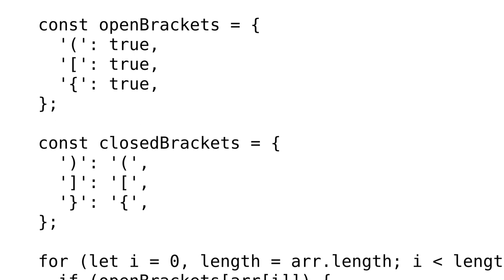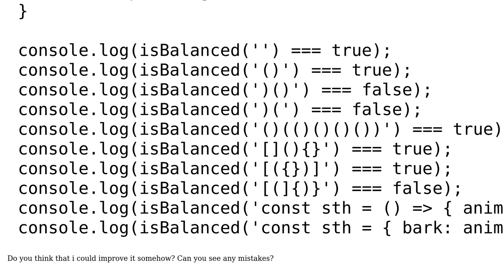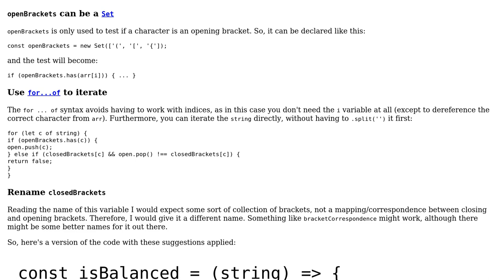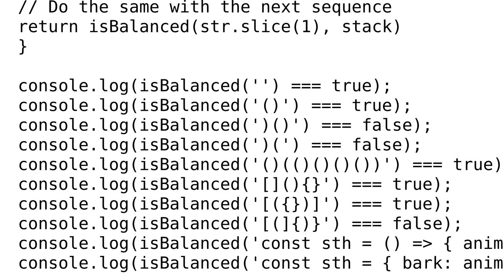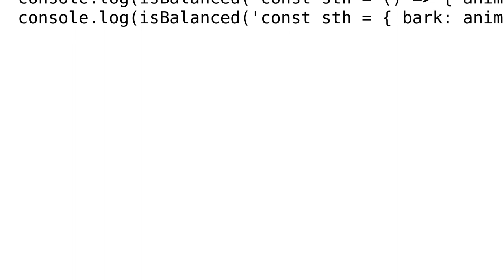Code Review: isBalanced function for checking if string with brackets is balanced ([{}])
With thanks & praise to God, and with thanks to the many people who have made this project possible! | Content (except music & images) licensed under CC BY-SA | Music | Images & others | With thanks to user Joseph user Cristian Lupascu user bartsmykla user 200_success and the Stack Exchange Network Trademarks are property of their respective owners. You are responsible for your own actions.